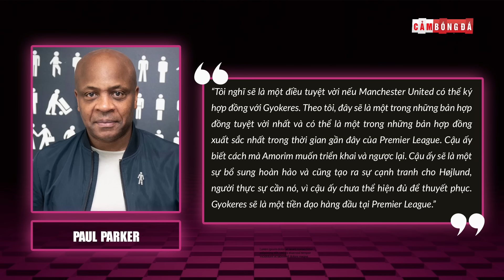GYOKERES CHỌN CẬP BẾN MU: CHÌA KHÓA AMORIM, CỖ MÁY GHI BÀN KHUYNH ĐẢO EPL